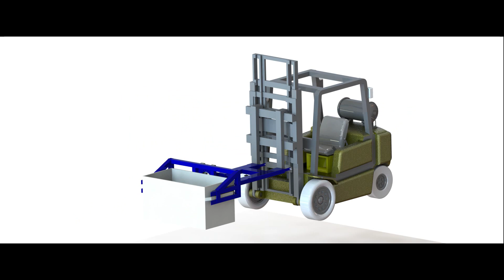Kippvorrichtung für ewe Küchen / FM Küchen von Heumader Innovation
Heumader Innovation ist regionaler Partner für Sondermaschinenbau und Sonderkonstruktionen aus Metall und hat im Zuge eines Auftrages von ewe Küchen / FM Küchen Freistadt eine Kipp-Vorrichtung konstruiert.